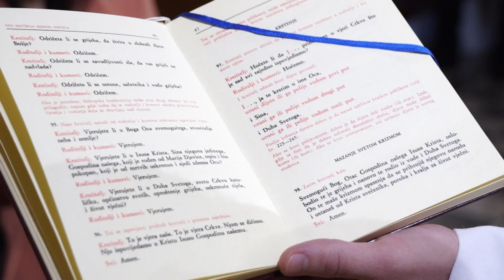Blagdan Krštenja Gospodinova (don Danko Kovačević )